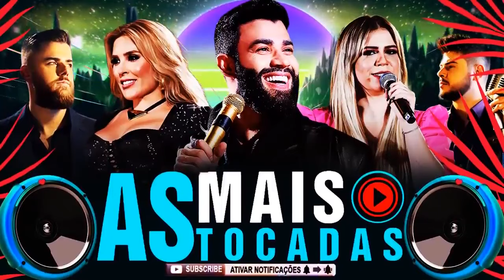Sertanejo 2024 Mais Tocadas - As Melhores Musicas Sertanejas 2024 HD - MIX SERTANEJO 2024